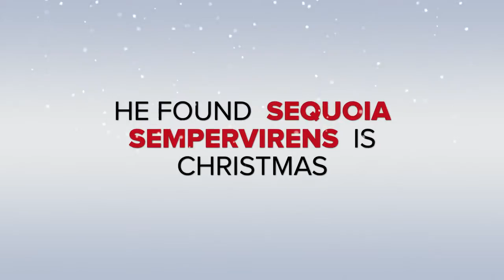The Chimney Tree *Teaser*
Happy Holidays 2015 & Top Ten Intro CA Trees Teaser.